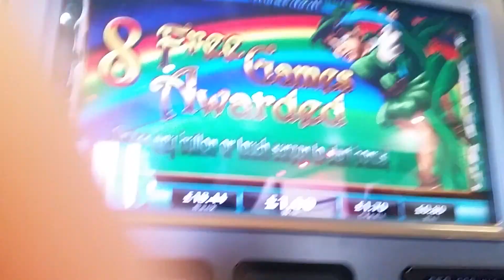LUCKY BEANS - Feature Bonus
Lucky Beans feature bonus game with initial 8 spins and expanding wild symbol. 80p stake. IGT